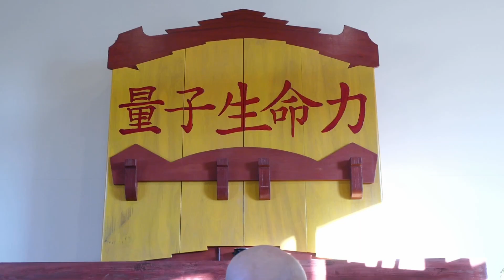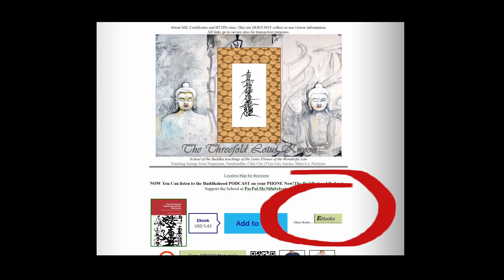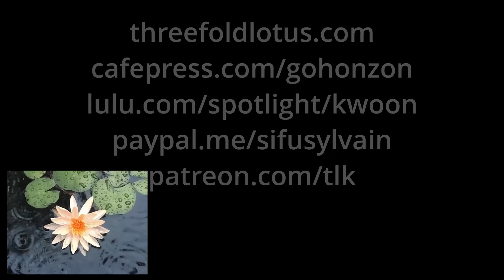DAIMOKU Essentials - part 31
To simply invoke your inherent Buddha mind is a matter of your own determination, attitude and intent. Simple, right?
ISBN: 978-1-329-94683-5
How to use this study resource :